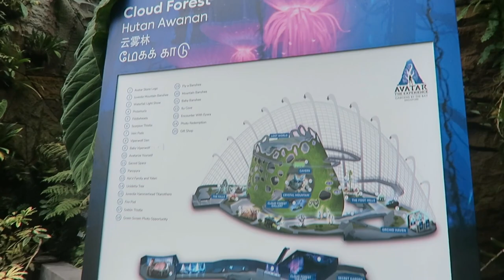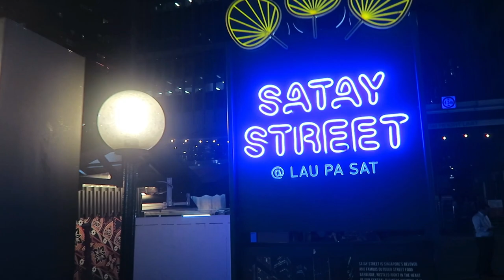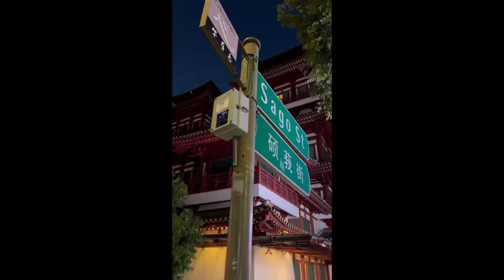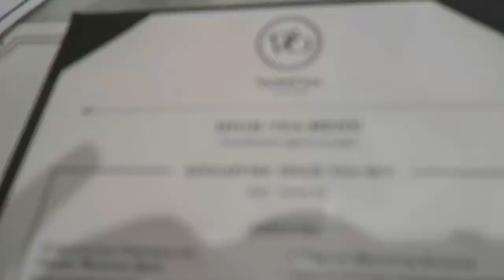20 Things You NEED to do in Singapore (Singapore Travel Guide)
20 Things You NEED to do in Singapore (Singapore Travel Guide)

In this Singapore travel guide, we'll show you everything you need to know to have the best time in this dynamic and popular city-state.

From where to stay to what to do and see, this travel guide has it all! We'll also include tips on how to save money while in Singapore, so you can have an amazing time without breaking the bank. Ready to explore Singapore? Let's get started!
20 Things You NEED to do in Singapore (Singapore Travel Guide)

Camera I Use: amzn.to/42pjp0k
Microphone: amzn.to/43KxEOs
Portable Mic: amzn.to/3MSzB4x
Vlogging Camera: amzn.to/3Nf7Vsj